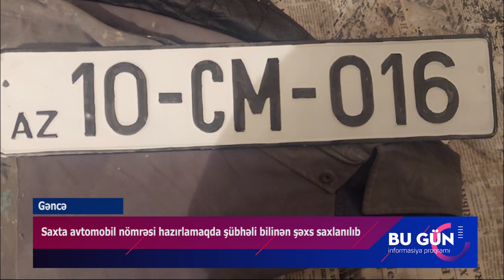Gəncədə saxta avtomobil nömrəsi hazırlamaqda şübhəli bilinən şəxs saxlanılıb